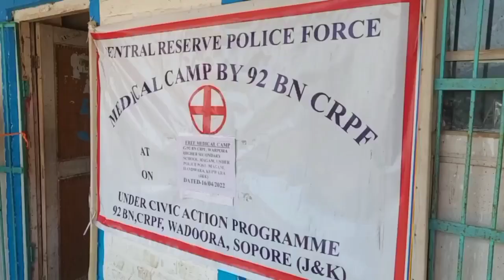92 BN CRPF Organized a Medical Camp at Warpora Handwara